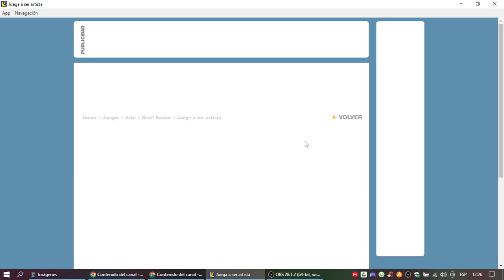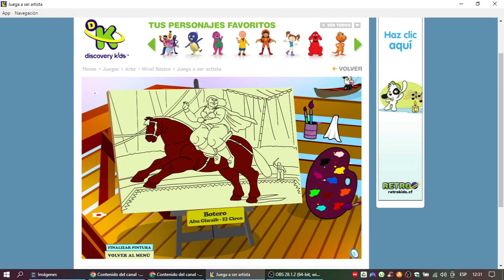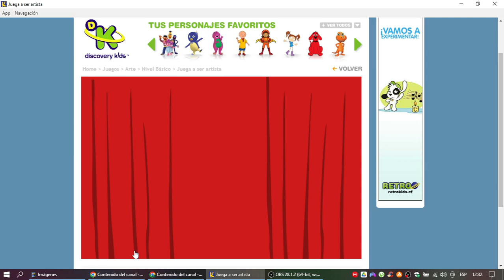Discovery Kids Juegos: Juega a Ser Artista